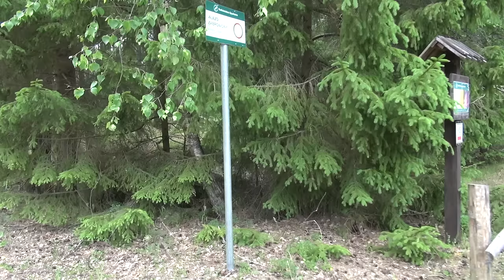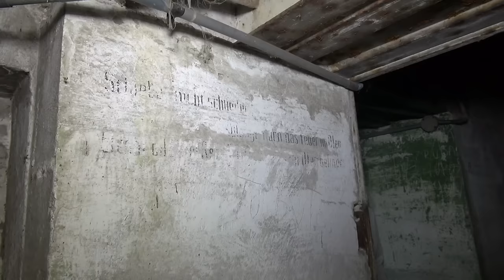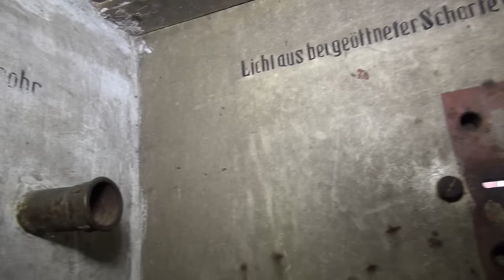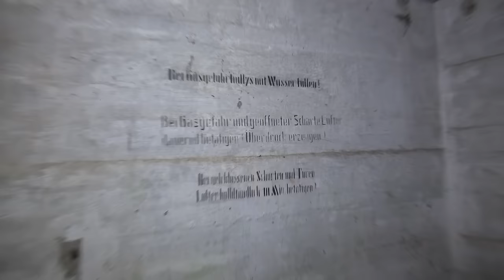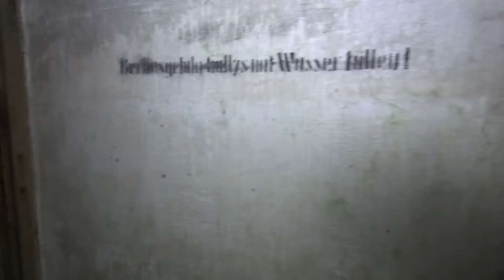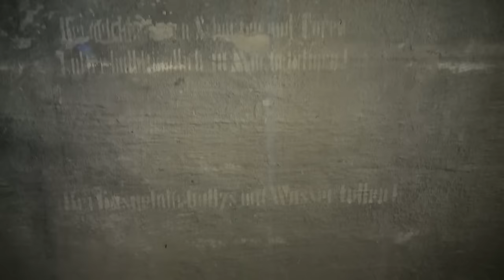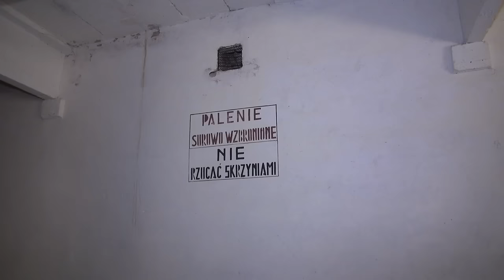HITLER'S WOLFSSCHANZE UNKNOWN BATTLEFIELD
The huge bunker complex of Adolf Hitler in the former East Prussia is well known but most people have never heard much about the entire battlefield surrounding it, all around Wolfs Lair fortified lines and bunkers were constructed some even before the Wolfs Lair construction began. These were the lines and trenches intending to hold the Russians from Germany proper. Here the battle was fought in 1944/45 but few people have seen the positions or the battlefield around wolfsschanze.

I wanted to explore the fighting front around Hitlers bunkers, see what is there today and maybe identify the lines and show you the little known parts of the war and the area.

Hitler chose the area of East Prussia well for his Wolfs lair headquarters, for nearly a Century is have been the location for Great military battles, and experimental, only built here defenses and bunkers.

And before the Second World War even began, both Polish and Germans were constructing fortified lines facing each other. We have visited the Polish lines of bunkers just across the Narev river now its time to visit the German side of that front also.

Please like and follow it helps and much more history is coming every week. And all the documents and files are being uploaded to

Here you can freely download and see all our research in the members area.